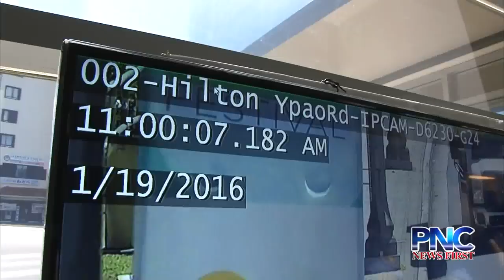If You're in Tumon You're Being Watched in HD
Docomo Pacific also donated a new car for GPD to utilize around the Tumon-Tamuning area. Docomo Pacific's Tom Higa says this is only the beginning. They want to donate even more, whether it's cameras or vehicles, to GPD as a way of giving back to the community.